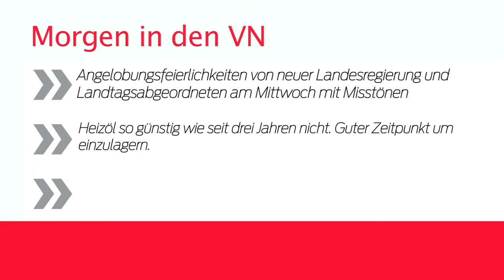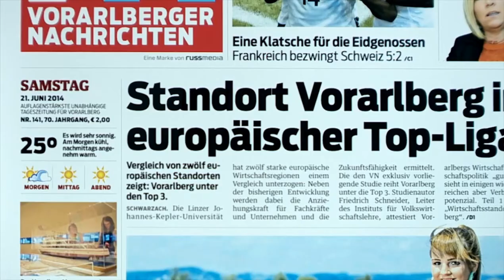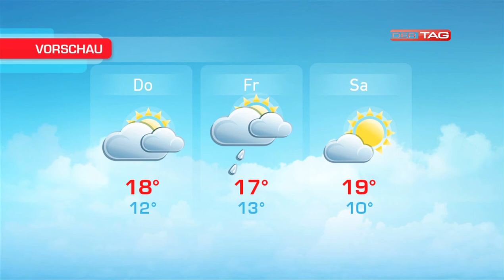Ländle TV - DER TAG vom 14.10.2014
Heute gibt es einen Ausschnitt vom Ländle Talk mit dem Ex-Langzeitbürgermeister Werner Huber sowie einen Sicherheitstipp zum Thema "Sehen und gesehen werden". Ausserdem gibt es wie gewohnt die News, Sport sowie das Wetter.